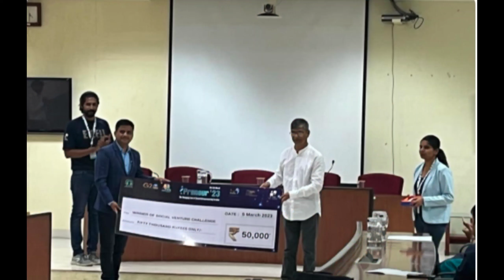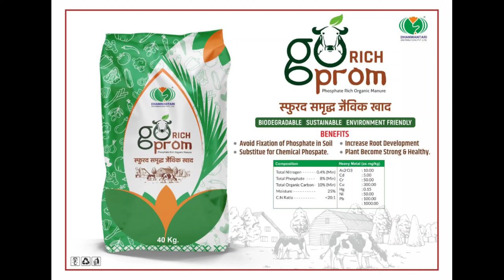TISS Mumbai Tata Institute of Social Sciences Dhanwantari Scientist Dr Santosh Sahane Winner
TISS Mumbai!  Tata Institute of Social Sciences!  Dhanvantari Scientist Dr Santosh Sahane Honored For Gorich Prom DAP
टी आई एस एस मुंबई! टाटा सामाजिक विज्ञान संस्थान! धन्वंतरि वैज्ञानिक डॉ संतोष सहाणे को गोरिच प्रॉम डीएपी के लिए सम्मानित किया गया
Dhanwantari Distributor's Pvt Ltd Satara Ki Mini Franchise Alisha Ayurvedic Health Care Amravati MS
Jamil Colony Amravati
tiss mumbai
connect dhanwantari
dhanwantari distributor pvt Ltd
dhanwantari Products